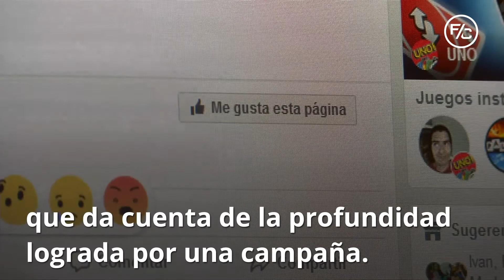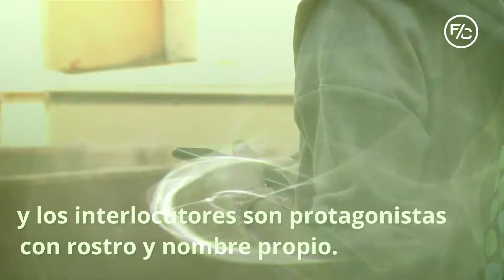Las tendencias de la publicidad efectiva en México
Aprende cuáles son las tendencias para confeccionar campañas de publicidad más efectivas para la creciente audiencia mexicana.